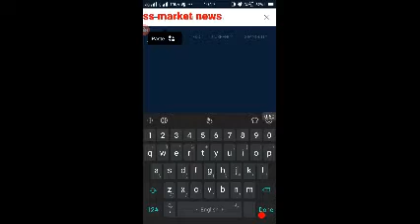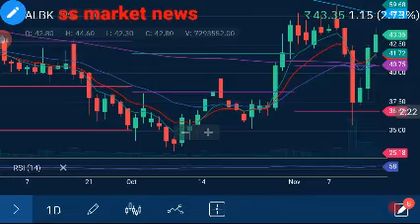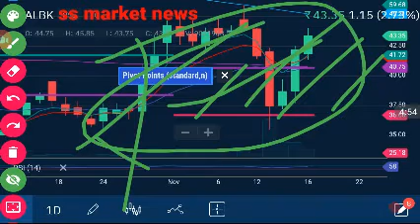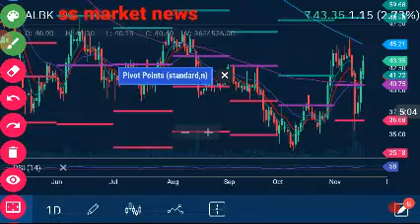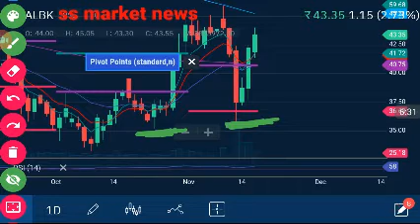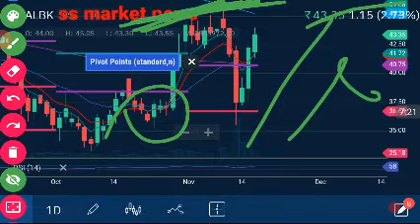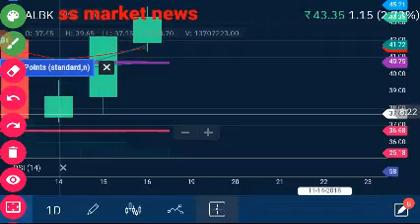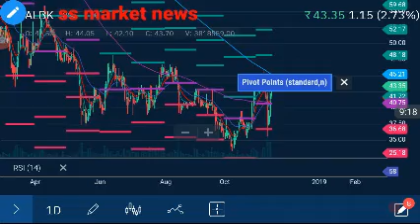इस share को अभी पकड़ लो बाद में पकड़ना मुश्किल होगा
यह share लगा सकता है लंबी छलांग ss market news